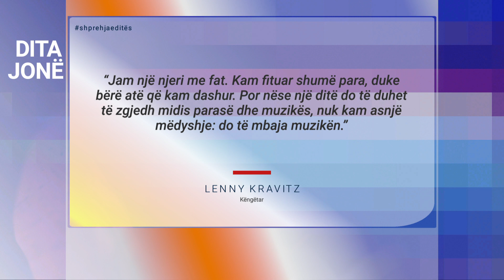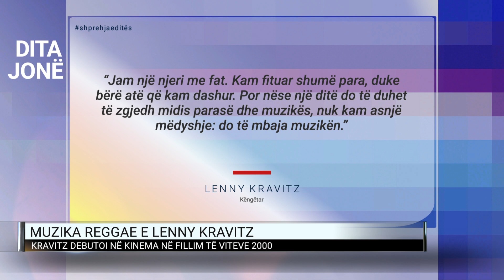"Jam një njeri me fat, kam bërë shumë para..", shprehja e ditës nga Lenny Kravitz